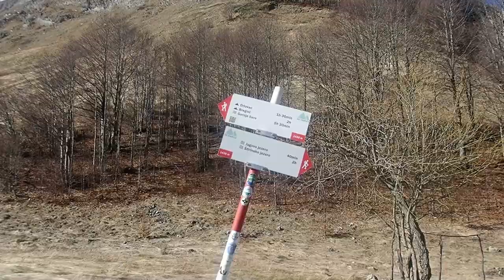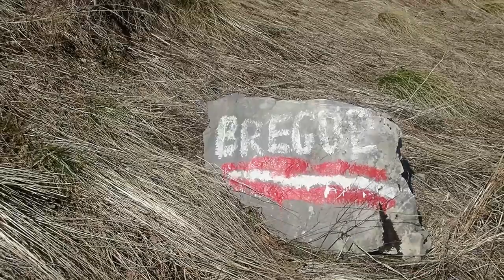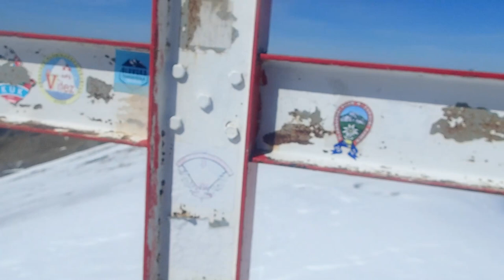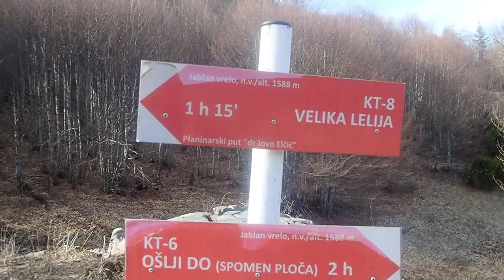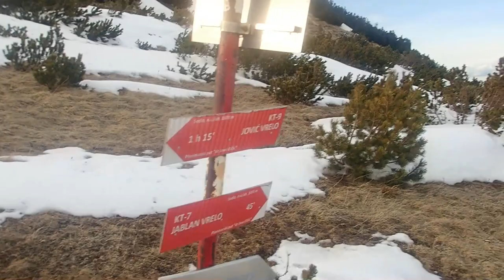Turno - Zelengora i Lelija sa Mirom, 21.03.24.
Nismo odavno išli na turno turu, kažu nema snijega.
Ali snijega ima na visokim planinama, samo se malo treba potruditi, malo bliže automa prići i malo nositi skije na sebi.
Ali ništa nije teško kada se nešto voli, pa smo tako Miro i ja zaputili se do Zelengore, popeli oba najviša vrha preko 2000 m, uživali u prekrasnom vremenu i prekrasnoj planini, odličnom spustu po tvrdom snijegu.
Onda smo se zaputili da popnemo i najviši vrh Lelije. Došli do zadnje okretaljke autom, pa onda pješke lagano do na vrh. Na vrhu puuuno snijega, iako je južna strana skoro ogoljena, pa od skijanja ništa.
Krasan početak proljeća.
Bože mili ja ljepote!